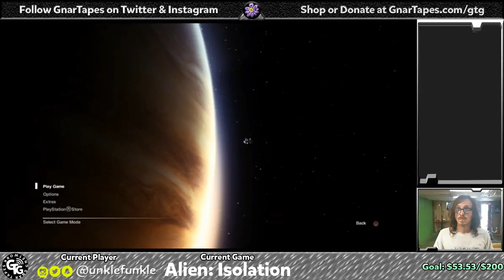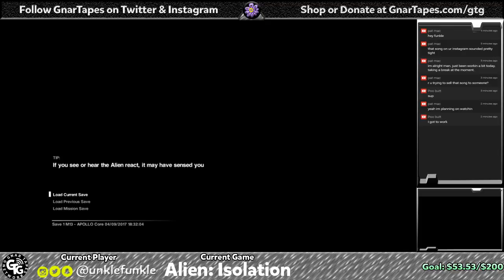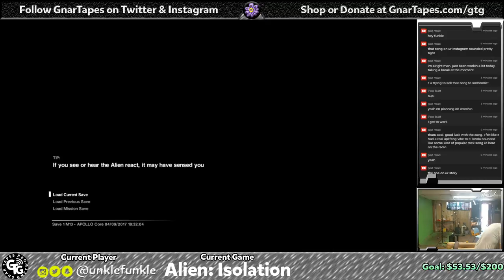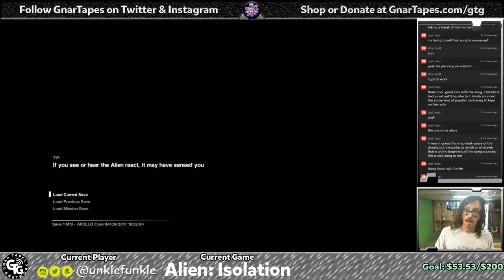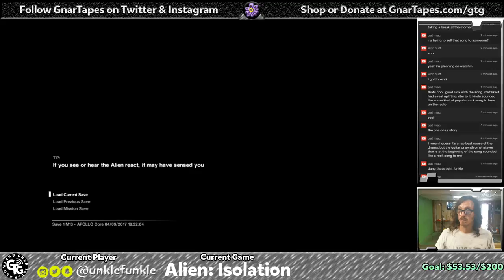Gnar Tapes Games: Alien Isolation!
Gnar Tapes Gnetwork is up and running! and tune in tonight at 9PM PST for Gnar Tapes Gnight Live!